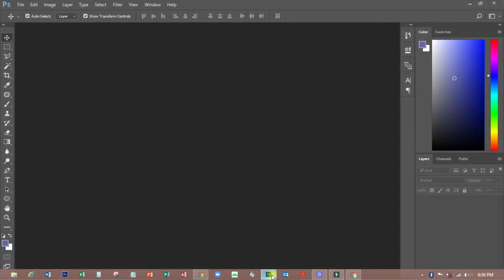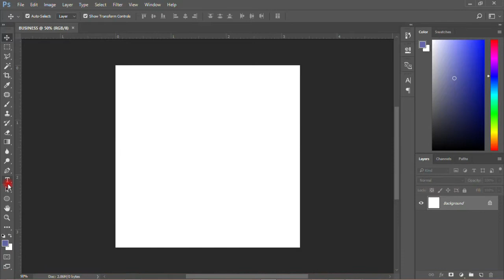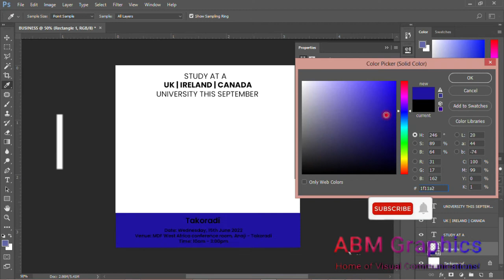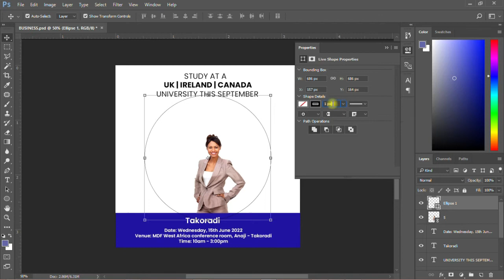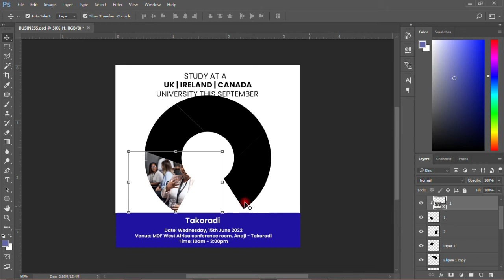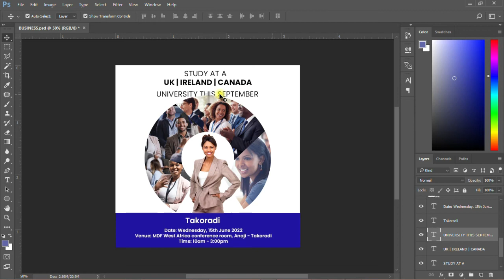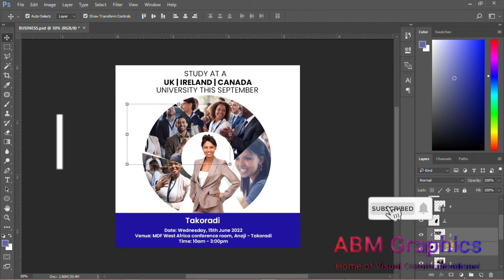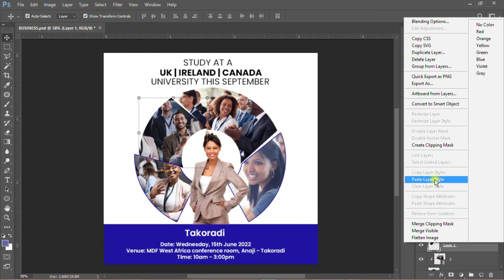How to Design a Creative Business Flyer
LIKE OUR YOUTUBE CHANNEL.